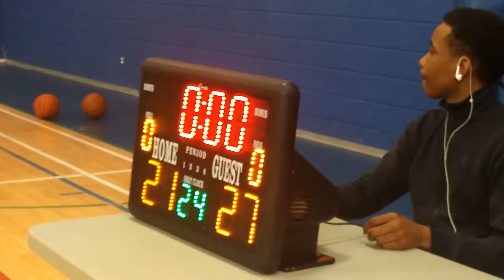Stex vs calixa(3)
Benajmain div3